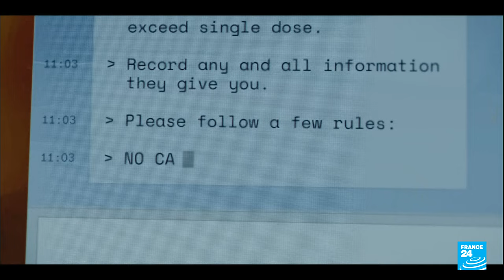Spy thriller 'Mr. & Mrs. Smith' gets a fresh, millennial TV series update • FRANCE 24 English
Olivia Salazar-Winspear and Dheepthika Laurent look at the latest in television series this month. "In Her Car", a Ukrainian drama filmed in Kyiv during the war, is the brainchild of Ukrainian showrunner Eugen Tunick. He tells us what it was like filming in such conditions. Also: Donald Glover impresses with his millennial remake of "Mr. & Mrs. Smith", the 2005 film that launched "Brangelina". A TV series remake of David Nicholls' "One Day", starring the White Lotus' Leo Woodall, is hailed for its delicate portrayal of love and grief. Finally, "The New Look" is a new fashion drama that looks at Chanel, Dior and their contemporaries living in Paris under Nazi occupation.